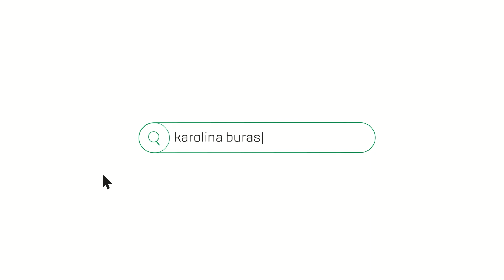Kawalerka na Lea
Karolina Buras
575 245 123